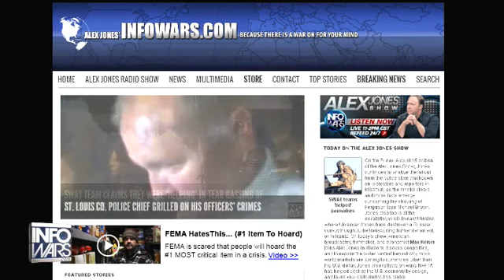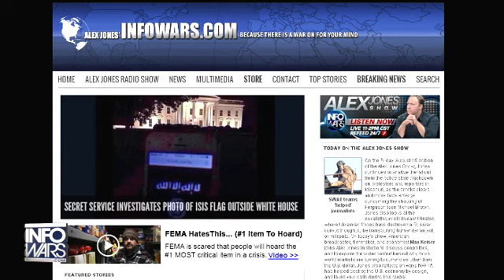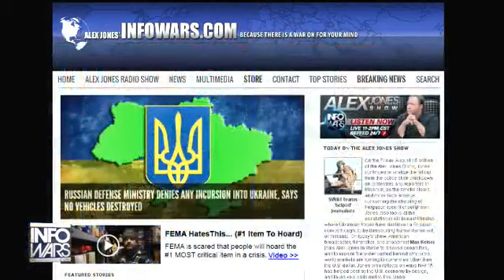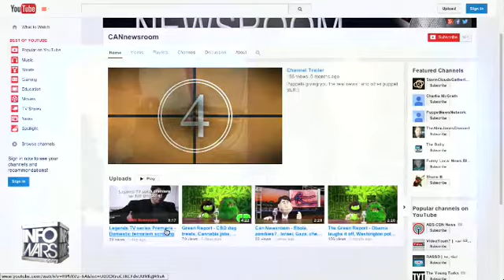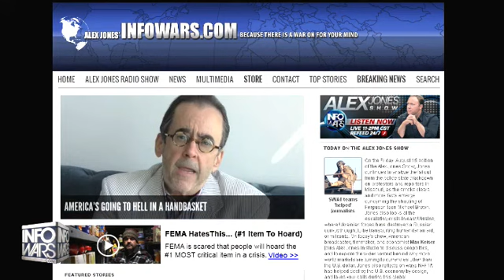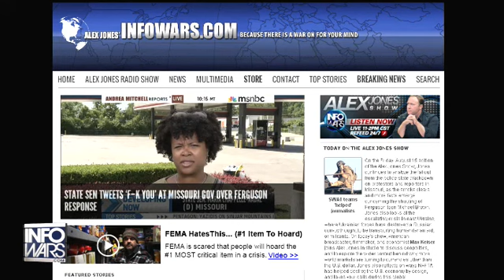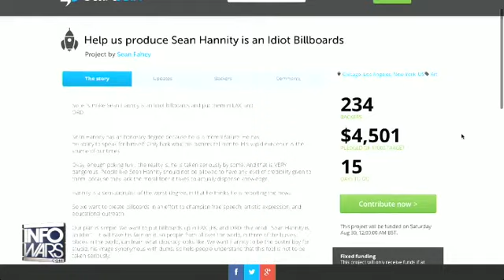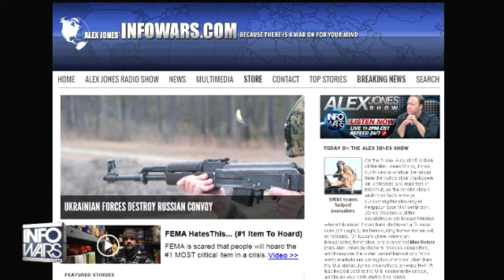The Alex Jones show Friday August 15th 2014 part 14 of 15